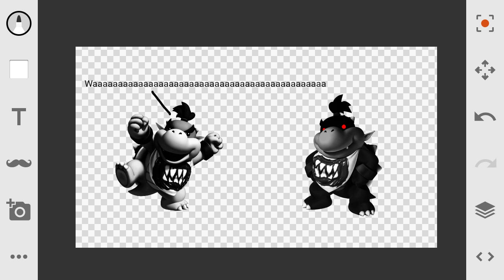Bowling Bowser Jr Gets Grounded For Nothing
Credit To Tourist AUTTP ATHDTC KMT // Karim Mak

A.K.A Dark Bowling Bowser Jr Ground Bowling Bowser Jr